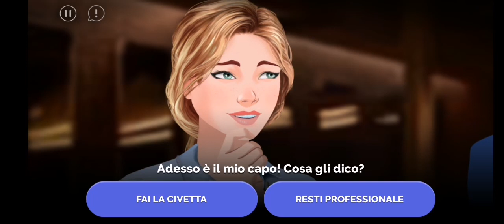RICETTA D'AMORE - Stagione 1/Capitolo 2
Isabel conosce i suoi colleghi, ma a qualcuno potrebbe non piacere...